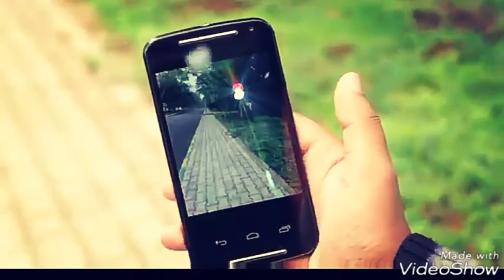Pokémon Go real life/play and enjoy